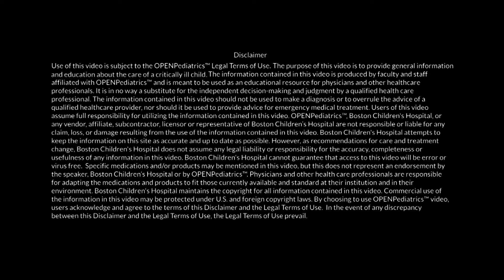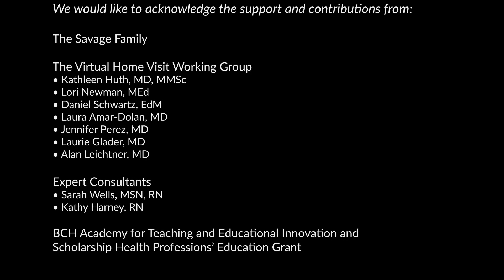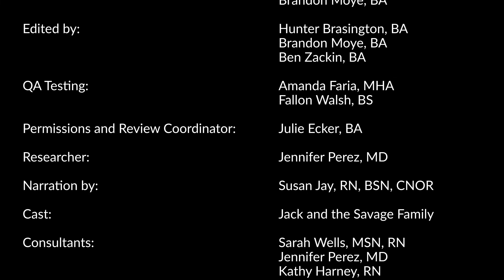Virtual Home Visit for a Child With Medical Complexity: Travel Outside of the Home | OPENPediatrics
In this video, Kathleen Huth and the Virtual Home Visit Working Group review considerations when traveling outside the home for a child with medical complexity.

Initial publication: March 29, 2019.